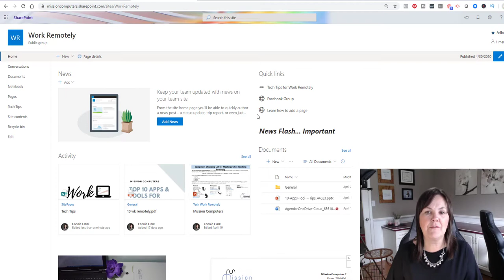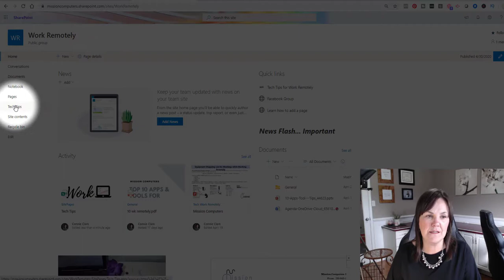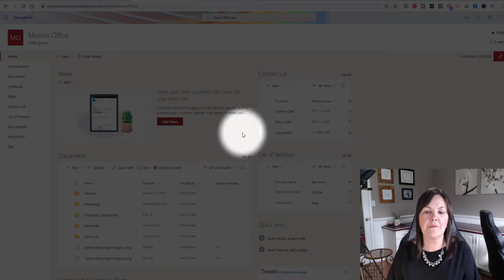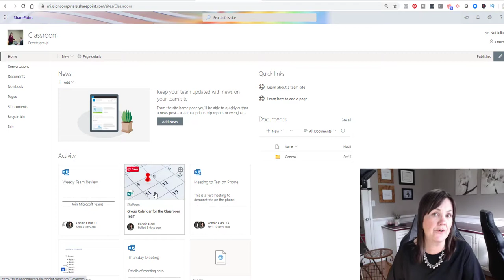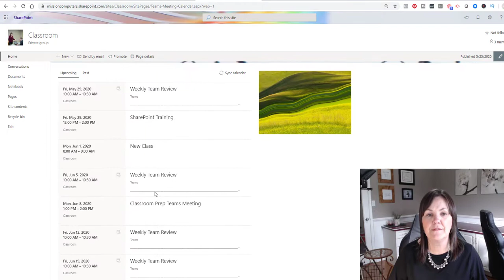SharePoint and Teams - How Do They Work Together? || Mission Computers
How your SharePoint Site will Affect your Microsoft Teams Site.
Find out what is included on a SharePoint site and whether that can be linked into Teams as well.
We will talk about Pages on a SharePoint site, Document Libraries and lists with SharePoint.

🔓 Unlock Your Teams Productivity
I am giving you FREE access to my life-changing Guide that outlines “5 Ways To
Boost Your Team’s Productivity With Microsoft Teams.”
⬇️ Grab Your Copy Right Now ⬇️

Act fast, I can’t keep sharing my secrets for free forever!
P.S. You’ve got nothing to lose but the gains are limitless 😉